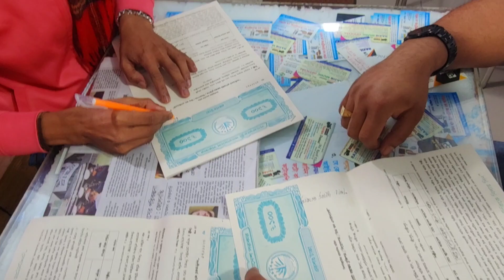এত মানুষ এই ভিডিওটি দেখেছে 🥺 এর কারণ হচ্ছে কি 🤔এটা বলা যাবে না_RAJIB KHAN FAMILY_123